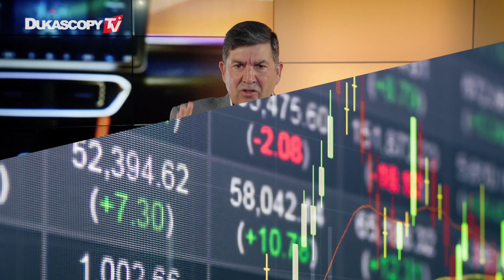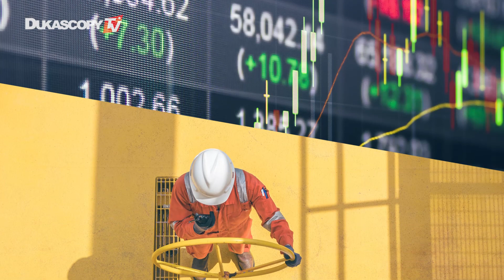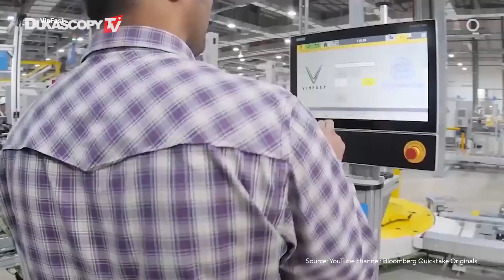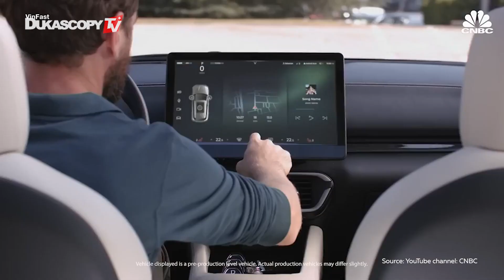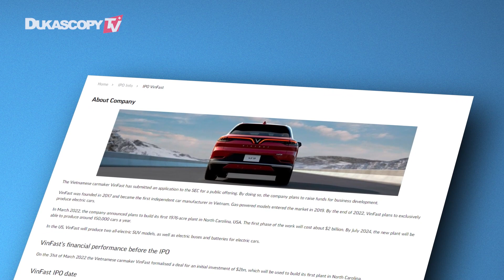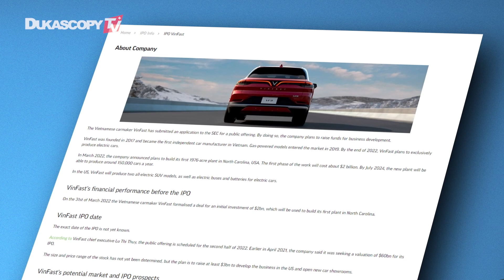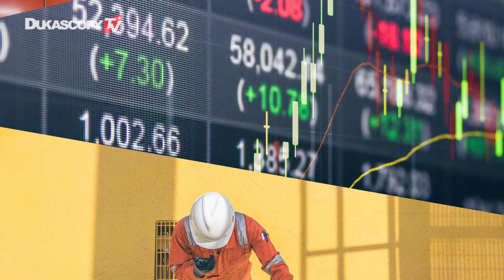VinFast Upcoming IPO - ex noodles seller now makes cars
Becoming the first Vietnamese car on the global market is no small feat. But, this electric vehicle manufacturer wasn't spared from struggles as its success was attained through hard efforts. Defying the odds to come on the stage against market giants like Tesla, Nio and GM is a great feat. This is the story of the Vietnamese car manufacturer Vinfast, founded by property developer, business mogul, and multi-billionaire Pham Nhat Vuong.